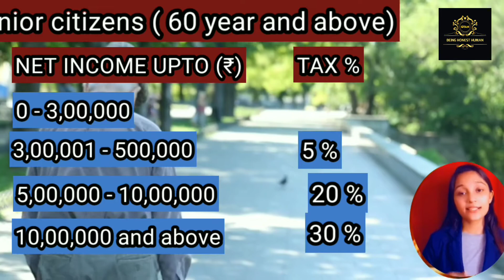Benefit for senior citizens on filing income tax.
सीनियर सिटीजन को इनकम टैक्स भरने पर फायद।
आयकर दाखिल करने पर वरिष्ठ नागरिकों के लिए लाभ।

- Facts may be caught on as data that creates a genuine sentence true.
 - Fact is something that's genuine or something that has occurred or has been demonstrated redress.
 - Motivation is the method that starts, guides, and keeps up goal-oriented behaviors.

- income tax slab rate,
8 income tax
senior citizen tax slab,
senior citizen tax calculation,
senior citizen tax benefits,
super senior citizen tax slab,
tax for senior citizens,
tax calculation for senior citizens,
income tax return for senior citizens
IT RETURN FOR senior citizens

senior citizen income tax slab for fy 2020 21,
senior citizen income tax rebate,
income tax senior citizen 2019-20
income tax raid,
income tax amendments for may 2021,
income tax authorities,
आयकर विभाग,
आयकर अधिनियम 1961,
आयकर विभाग क्या होता है,
आयकर विवरण पत्र,
आयकर विभाग भर्ती 2021,
आयकर गणना प्रपत्र 2020-21,
आयकर रिटर्न कैसे भरें,
आयकर अधिनियम 1961 exampur,
आयकर आगणन 2020-21,
आयकर रिटर्न 2021-22 last date
income tax act,
tax return kaise bhare,
tax return explained,
tax return file,
tax return kya hota hai,
tax return preparer,
tax return 2021,
it return kya hota hai,
it returns filing 2020-21,
it returns telugu,
it return kaise nikale,
it return ay 2021-22,
it return bharne ke fayde,
it return benefit,
it return balance sheet,
it returns benefits telugu,
it return bharne ka tarika,
it returns in telugu,
it returns in tamil,
it returns in kannada,
it return in hindi,
it return information in marathi,
it returns,
it returns filing,,
it return last date 2020-21,
it return late filing penalty,
it return last date 2019-20,
it's the return of the mack,
it return preparation software,
it return password,
it return process,
it return user id forgot,
it returns update,
it return video,
it return verification,
it return verify,
it return verification through aadhar,
it return without form 16,
it return xml file download,
it return 10e,
it return 2021-22,
it return 2020-21,
it return 2020,
it return 2020 21 last date,
it return 2019-20,
it return 2022,
it return 2019-20 online,
it return 2018-19,
it return 2
tax return file kaise karte hain,
tax return approved,
tax return basics

income tax amendments,
income tax and gst malayalam

- In my Points, any person/ Corporates  have any debate and infringement towards the substance .
-  We ought to examine and conversation approximately the substance of points .

“ A few Pictures ARE Utilized AS Outlines FOR Instructive Reason Beneath Reasonable Utilize – All pictures and recordings utilized are in Open Space “